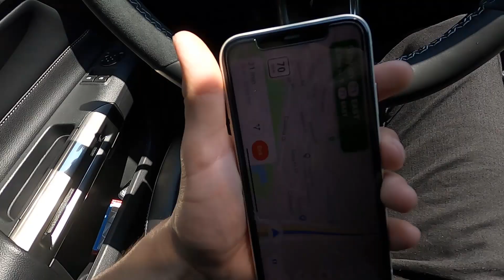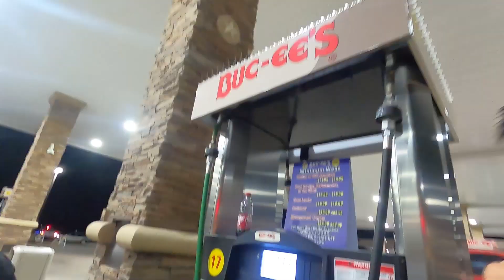2020 GT500 GOES ON RALLY!!!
Join the team as we rally from downtown Austin to Houston in a 2020 GT500.